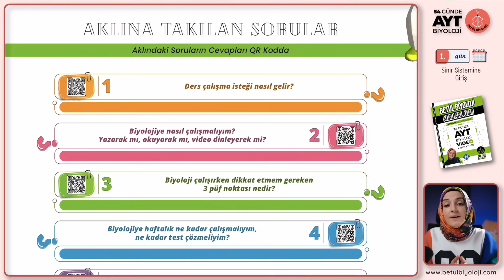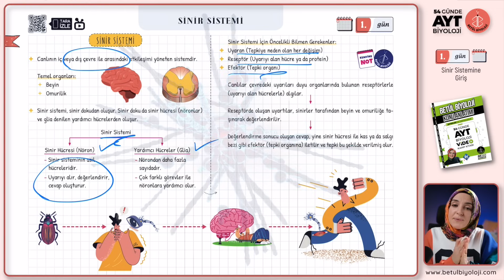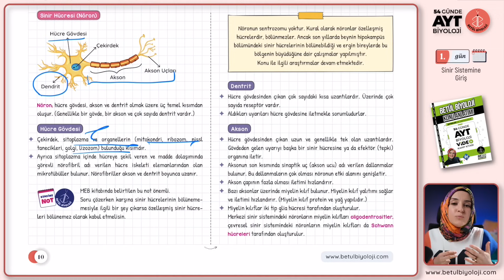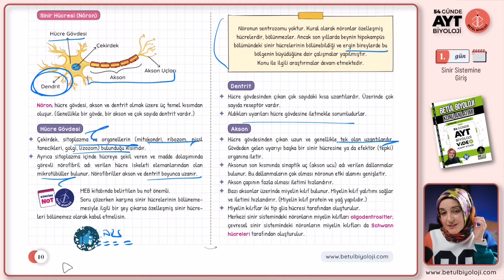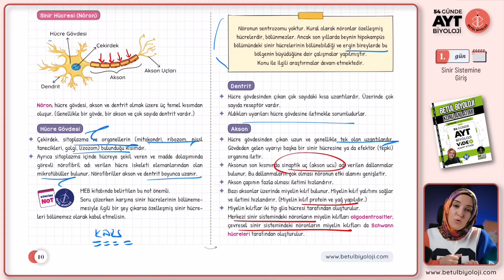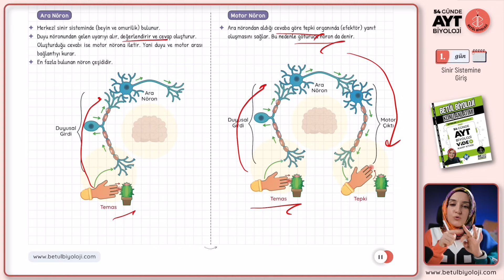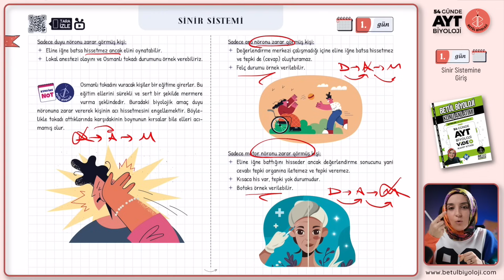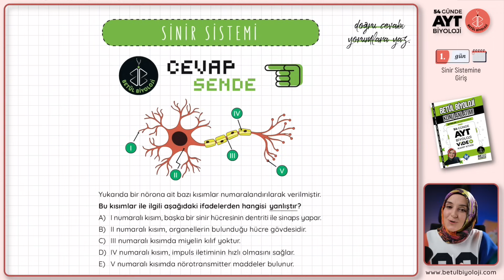1) Sinir Sistemine Giriş | Sinir Sistemi | 11. Sınıf Biyoloji | 2024 AYT Biyoloji Kampı 1. Gün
11. Sınıf, AYT Biyoloji, Kamp 2024, Biyoloji PDF, Sinir Sistemine Giriş Konu Anlatımı ile 2024 YKS hazırlık AYT Biyoloji konu anlatımlarına başlıyoruz. Umarım yararlı olmuştur.

Kamp kitabıma aşağıdaki yerlerden ve kitap temin edebileceğin yerlere "betül biyoloji konu anlatımı veya soru bankası" olarak aratıp ulaşabilirsin.

00:00 Giriş
02:35 Sinir Sistemi
06:49 Sinir Hücresi (Nöron)
07:49 Hücre Gövdesi
10:11 Dentrit
11:00 Akson
17:17 Duyu Nöron
18:00 Ara Nöron
18:34 Motor Nöron
19:30 Nöronların Zarar Görmesi
23:10 Yardımcı Hücreler (Glialar)
25:22 Cevap Sende